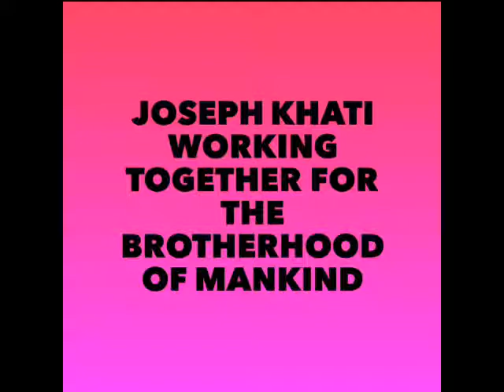Joseph Khatil How to become a successful leader?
Joseph Khati l How to become a successful Leader?
Let's learn to unfold the secret to leadership in Hindi.